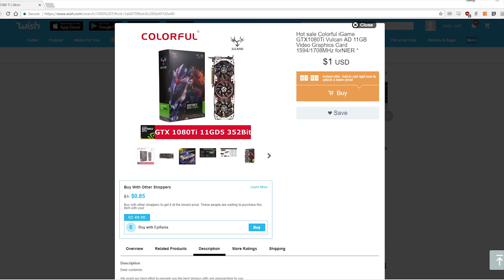$1 WISH.com Video Cards!!!!!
What if I told you that for just $7 after shipping, you too could get scammed on WISH.com?!?

A little local flair, we're going with the Portland Brewing MacTarnahan's Amber Ale.  Clocking in at 5.1%, it's smooth, but you're going to want to bring it up to temp first.  Almost sour straight out of the fridge, I really warmed up to this as the beer did the same.

People keep asking about my knife... It is a Kershaw Leek.  No longer available with the Rainbow blade, but you can get the all silver

The monitor behind me is the LG 43UD79-B.  4K, 4:4:4 10-bit color, 4x HDMI + 1x DisplayPort make for an awesome editing and multitasking display.

After my last knock-off GPU video, I was primed and ready for more punishment.  So I jumped back onto WISH.com, and found they were selling Pascal series graphics cards for as little as $1!  Knowing full well this was too good to be true, I bought four of them from four different sellers.

I ordered one each... a GTX 1050 Ti, a GTX 1060 6GB, a GTX 1070 Ti, and a GTX 1080 Ti for a grand total of $7 after shipping.

What I received was a surprise... even to me.